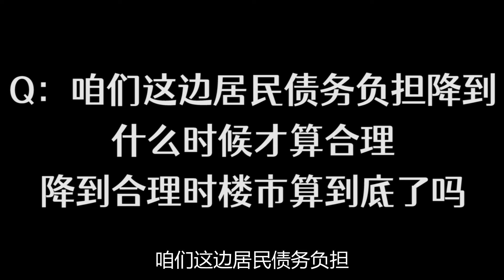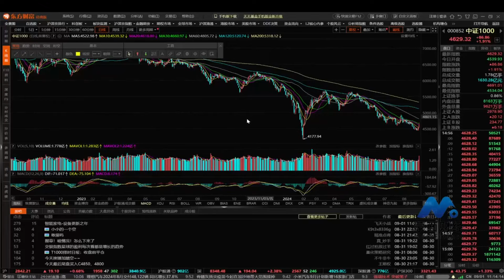美国降息资金会回流中国吗？居民降杠杆何时房地产到底？【会员问答集锦】